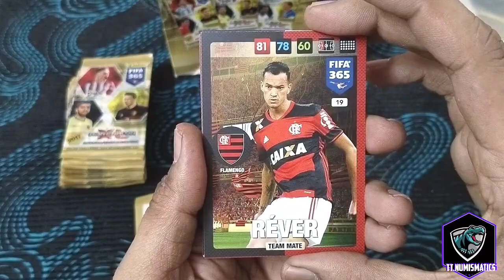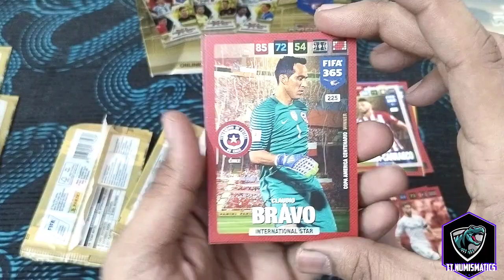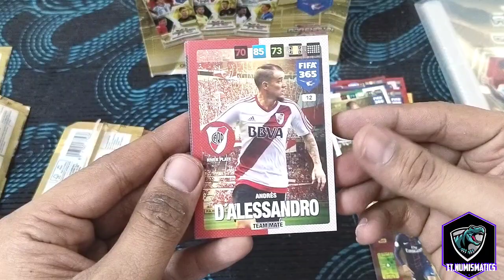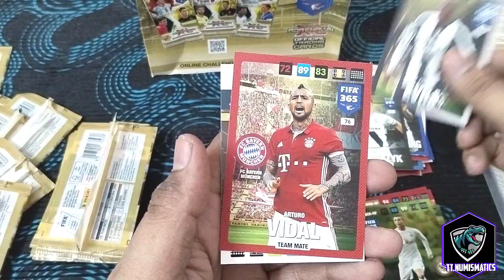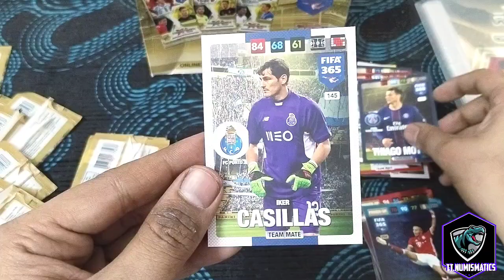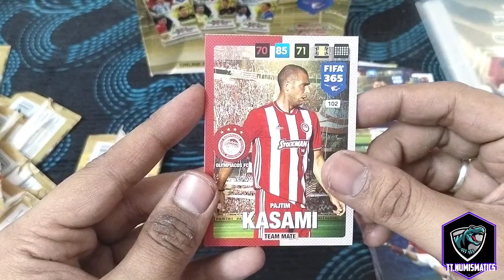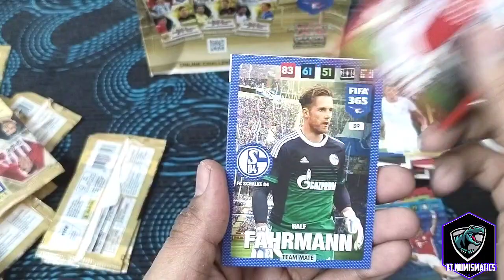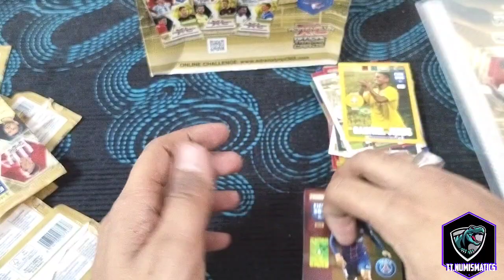Panini FIFA 365 Edition of 2017 : Part 2